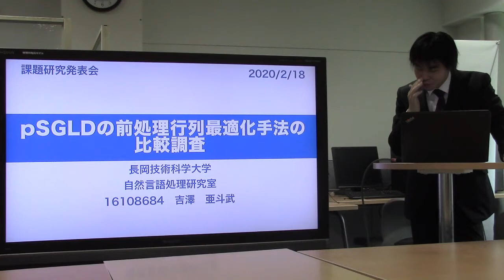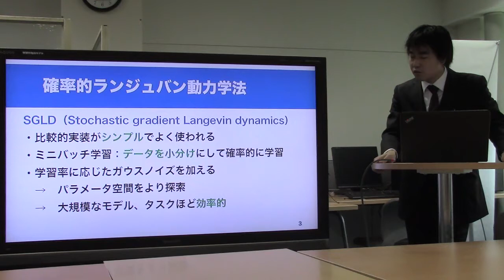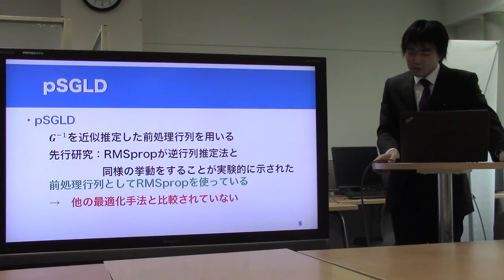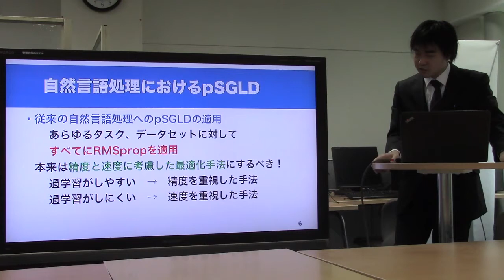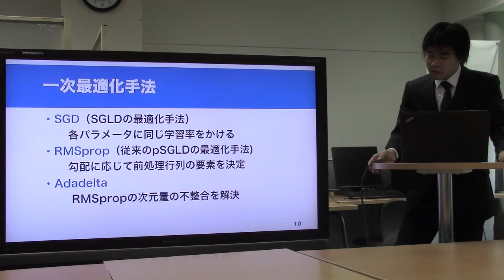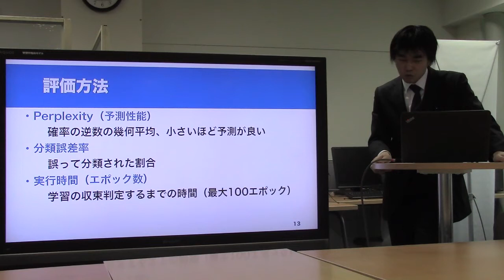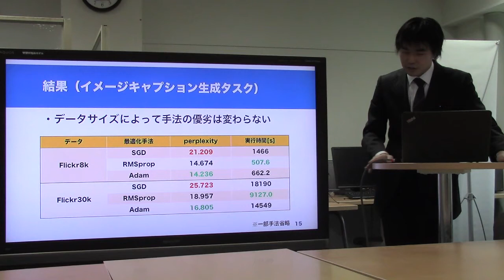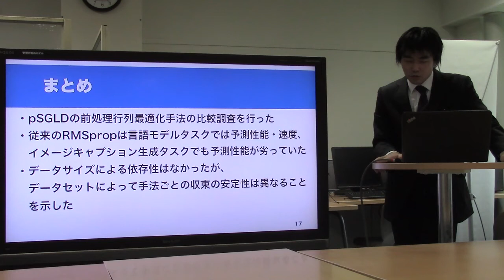卒論発表／pSGLDの前処理行列最適化手法の比較調査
論文・発表スライド